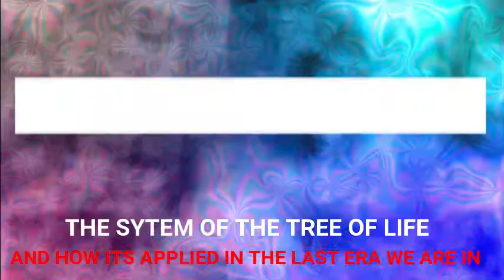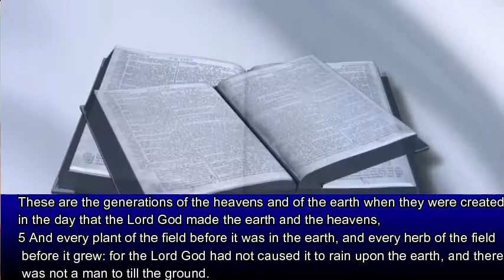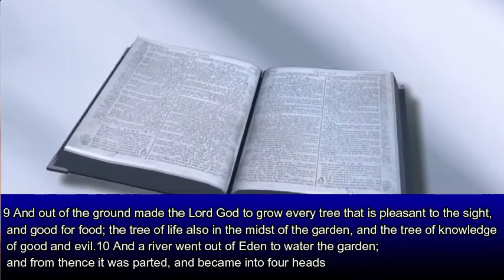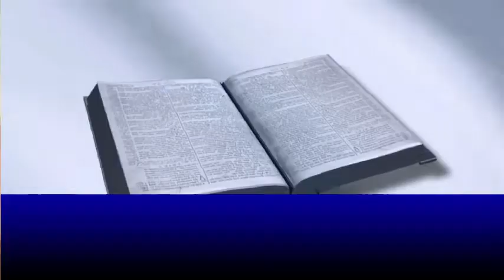FALL OF MANKIND